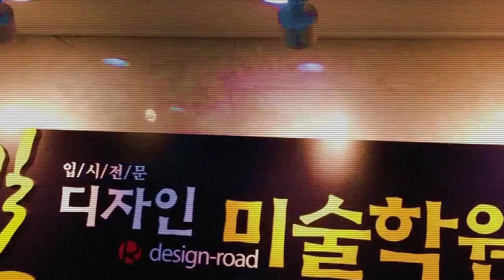기초디자인 중앙대합격작이구요 어떻게 그렸는지도 보여줄게요 알겠죠?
중앙대학교 공예과 2019년 정시 합격작입니다! 어떤 합격 포인트가 있는지
그리고 어떻게 그림이 진행됬는지 참고해주세요 땡큐